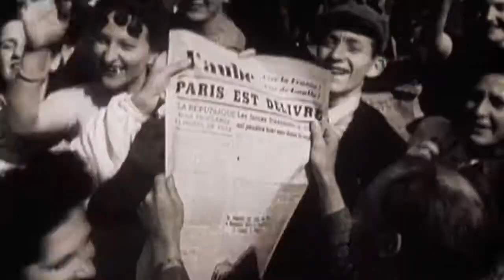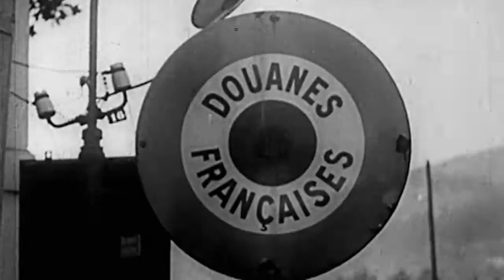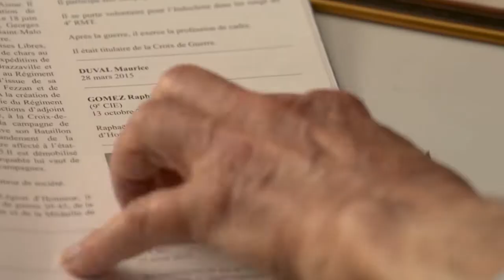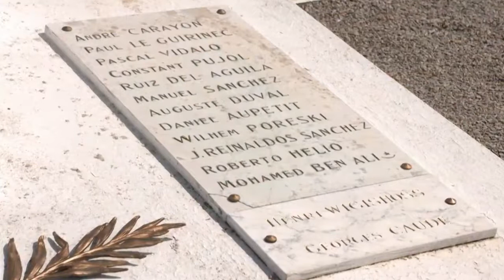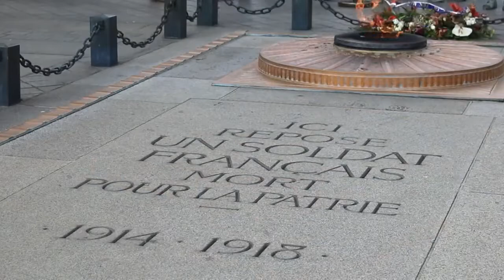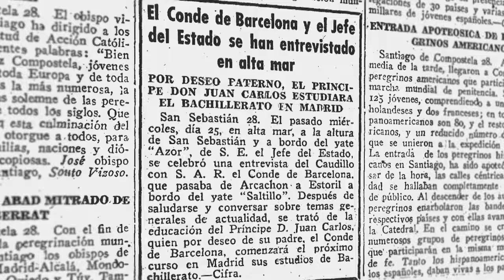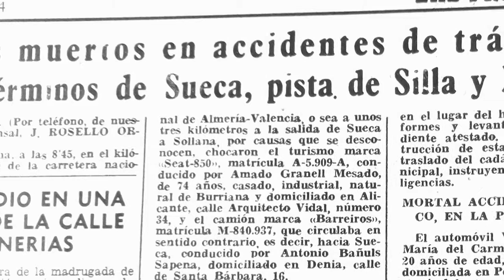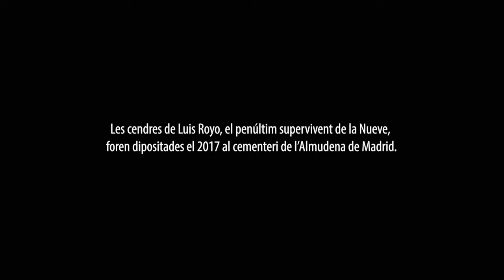Amado Granell el valencià que va alliberar París dels nazis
Amado Granell, el valencià que va alliberar París
A la carta Zoom documentals

Al juny del 1940, els nazis ocupaven quasi tota Europa i Hitler passejava orgullós per París. El malson durà 4 anys, fins que un militar valencià, al capdavant d’una companyia de republicans espanyols anomenada La Nueve, entrà en la ciutat enmig d’un immens esclat de felicitat. Aquell primer soldat aliat que va entrar a París era Amado Granell. Però el seu nom i aquella gesta van ser amagats. Esta és la història d’aquell heroi.

Vídeo d'À Punt